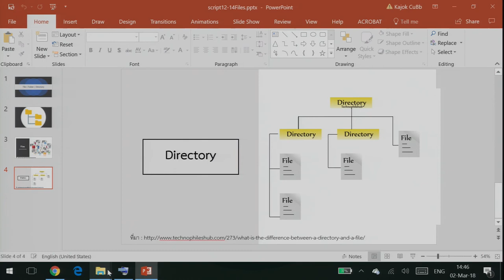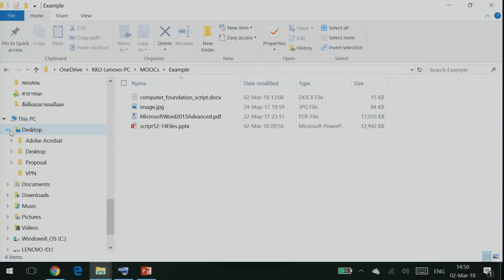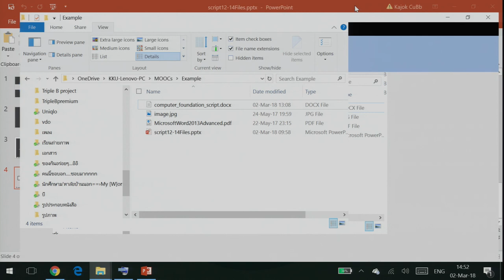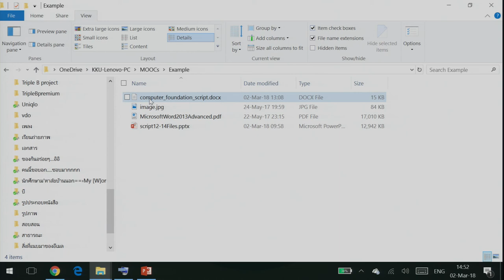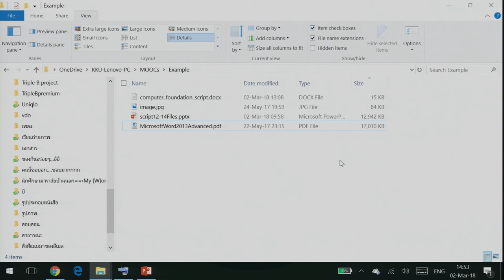kku012 Chapter1 Topic4 Clip1